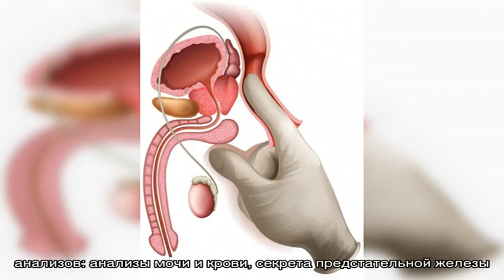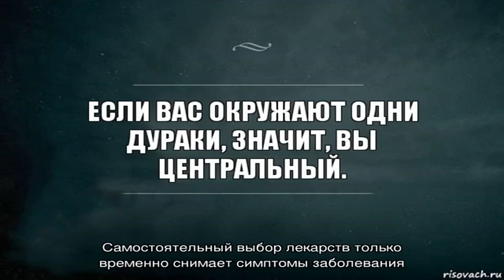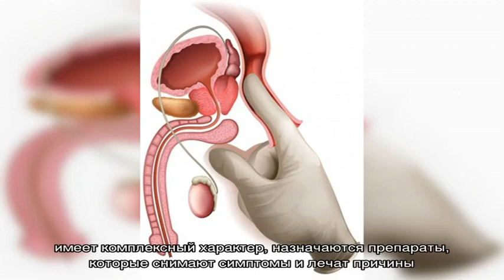Простатит: симптомы и причины возникновения. Как лечить простатит?